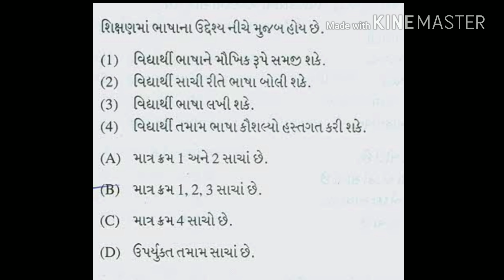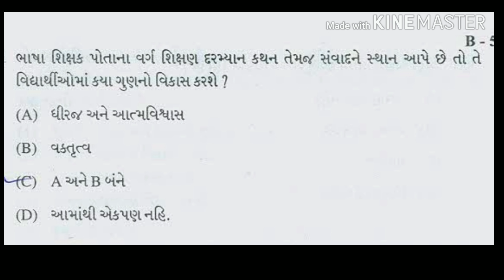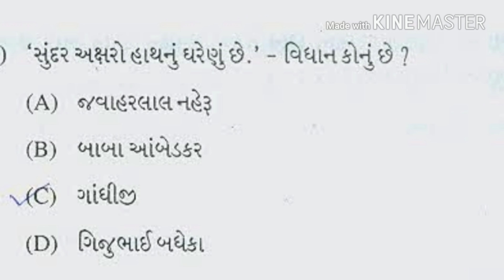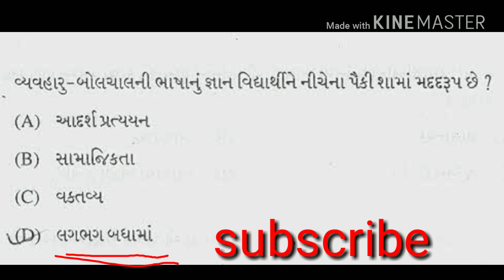ટાટ પરીક્ષા 2018|| Tat exam preparation||tat paper 2||ટાટ પધ્ધતિ નાં પ્રશ્નો